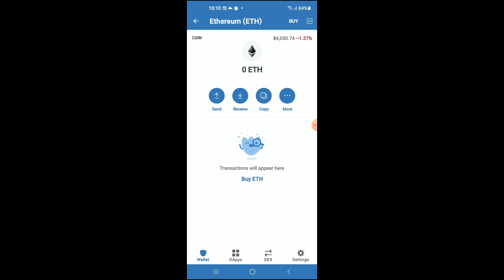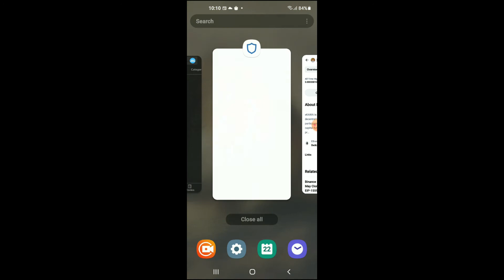how to buy kawakami token on trustwallet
how to buy kawakami token